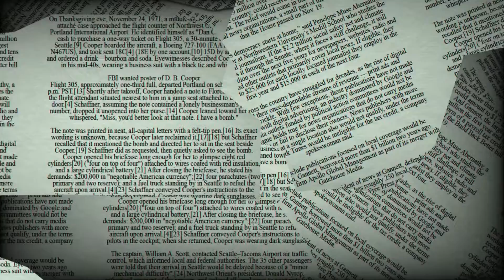♉ Taurus June 30 Daily Horoscope 😲 Health/Career & Love ❤️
Jun 30, 2022 - Taurus, don't instantly assume that beauty must always be judged by archaic norms. You need to come up with your own definition now. There's no need to conform to a socially created stereotype that doesn't reflect who you really are. It's not your responsibility to make sure that everyone adores you. You alone are the only one you need to please.

Health: Right now, a lot of unconscious material is being triggered, and you usually don't like this kind of activity. It's up to you how you deal with the unconscious. Choose a part of your life to enhance aggressively, like your diet, for instance. Your hidden emotions will be encouraged to take a chance on coming out to the surface through the introduction of new healthy ingredients (tofu, root vegetables, spices), as well as learning how to cook them.

Career: You'll have difficult interactions with others today. Everyone will seem to be attempting to avoid you, it will seem. That is not the situation. The reality is that in order to sort through the confusion that abounds, other people simply need to put themselves in a different position.

Love: The present feature of the game emphasizes a supernatural encounter with a really special person. If you were able to start that crucial initial conversation, you might discover that your emotions are really intense. It's possible that you and your partner have shared a number of prior lifetimes in which you both had access to a high level of understanding. Now you are reunited.

♈ Aries (Ram): March 21–April 19
♉ Taurus (Bull): April 20–May 20
♊ Gemini (Twins): May 21–June 21
♋ Cancer (Crab): June 22–July 22
♌ Leo (Lion): July 23–August 22
♍ Virgo (Virgin): August 23–September 22
♎ Libra (Balance): September 23–October 23
♏ Scorpius (Scorpion): October 24–November 21
♐ Sagittarius (Archer): November 22–December 21
♑ Capricornus (Goat): December 22–January 19
♒ Aquarius (Water Bearer): January 20–February 18
♓ Pisces (Fish): February 19–March 20

Taurus horoscope next week,Taurus day after tomorrow,Taurus tomorrow tarot,Taurus horoscope monthly,tomorrow horoscope for Taurus,

Taurus relationship
horoscope Taurus